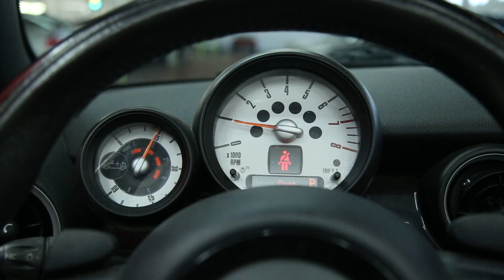#8243 2011 MINI COOPER S